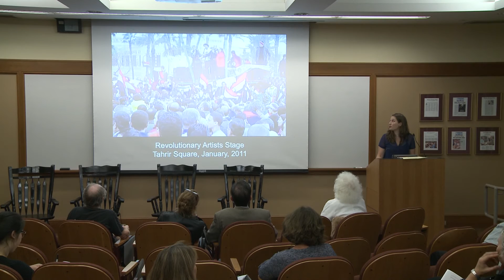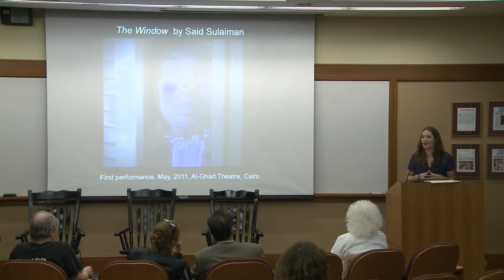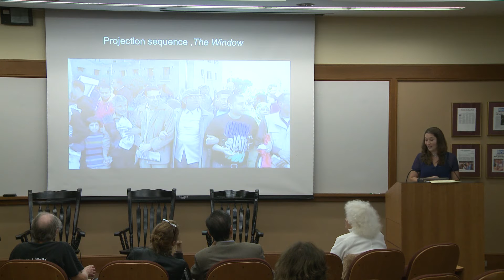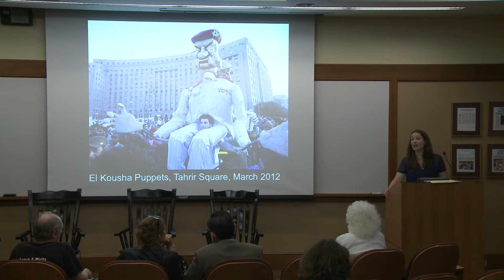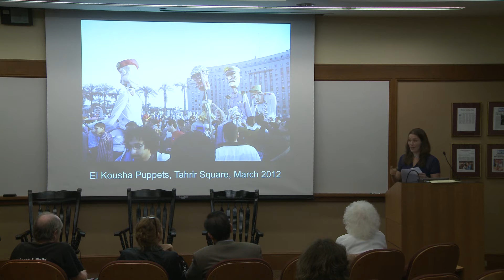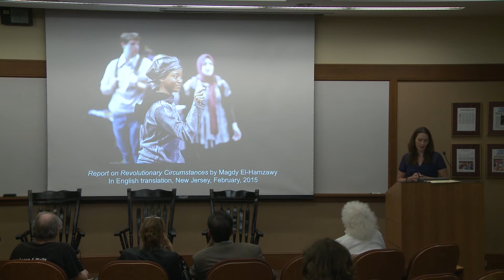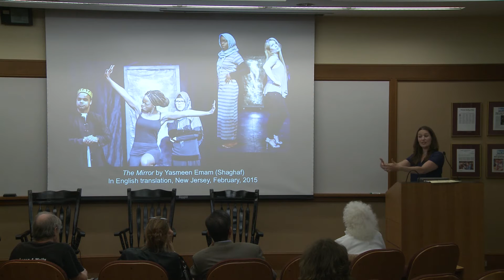Performing Democracy: Private Citizens on the Public Stage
The Clough Center for the Study of Constitutional Democracy hosted this event featuring Edward Hirsch; Bryan Doerries; Frank Garcia (presenting on behalf of James Boyd White); and Rebekah Maggor.

The public performance of democracy and theater grew up together in ancient Greece, and their roots are still fruitfully intertwined. As legal scholar James Boyd White reminds us, we want to affirm publicly the justice or injustice of what has happened to us, and of what we see around us, across both time and geography. The need for democracy to be performed in order to thrive remains as true today as in classical Athens. This conversation will explore how we are expressing our creative possibilities as citizens when we engage with theater in the 21st century.